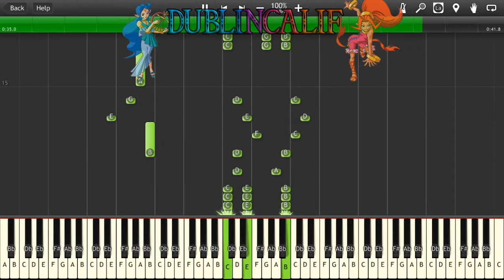The Legend of Zelda Oracle of Ages and Seasons - Sea of No Return, Skull Pirate Departure Theme Pian